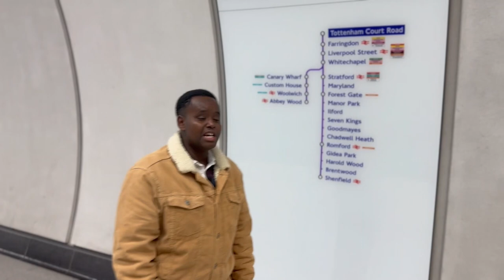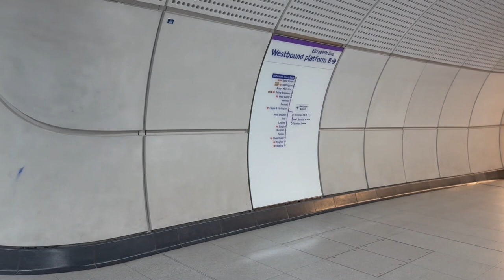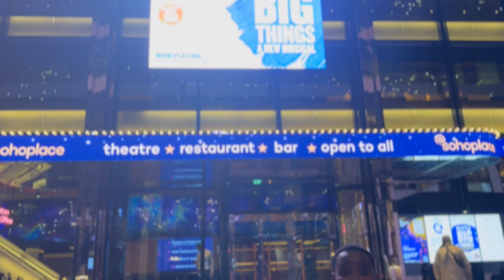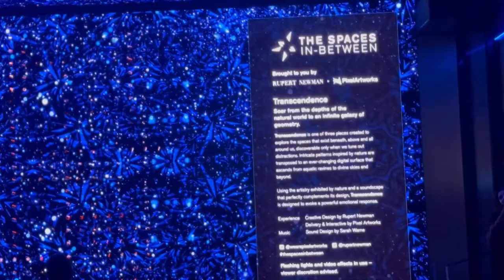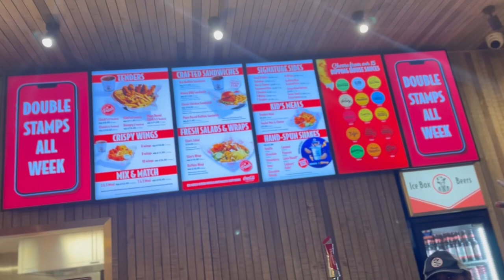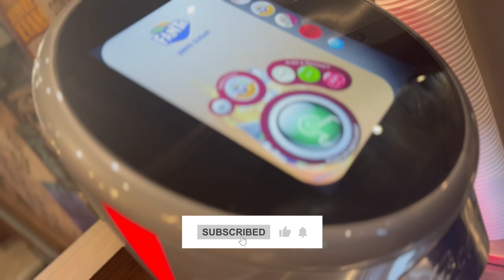City of lights: Capturing London’s nightlife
Kusoo dhawoow channel ka . Nugulana raxayso Vlog gan Quruxda badan ee an idinka soo diyariyay London.

Dawasho wanagsan oo wacan asxabay.